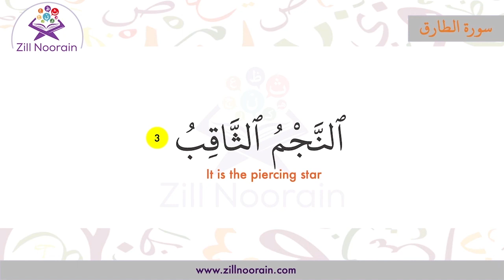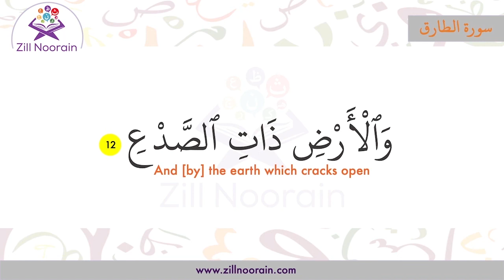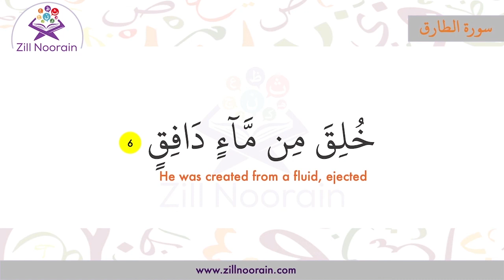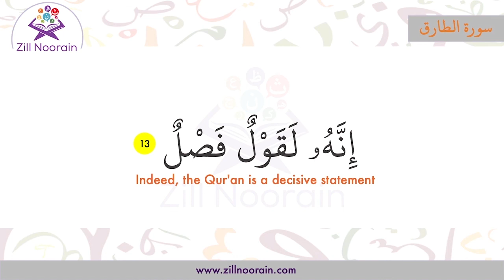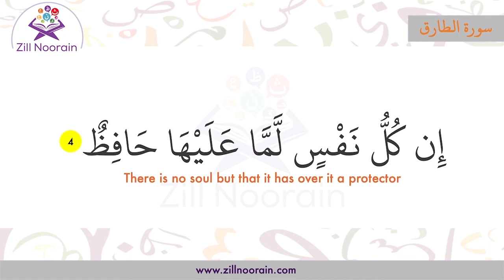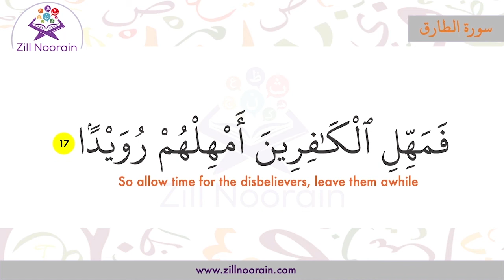86 Surah Tariq | Complete Repeated 50x | Memorization Series